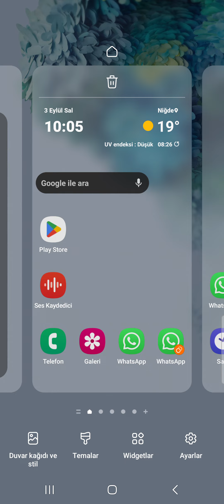SAMSUNG Telefonlarda Ana Ekrana WHATSAPP Konuşma Metni Koyma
Bu uygulamamızda telefonumuzun ana ekranına whatsapp konuşma metnini nasıl aktarırız göstermeye ve anlatmaya çalıştık. İyi seyirler dileriz.